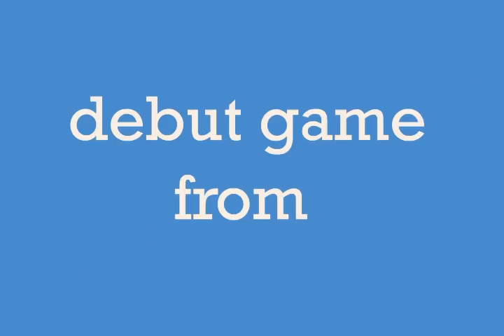I Can't Believe I Did That - Party Game Trailer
Promo video for the debut game from the makers of Mortified.com. GetMortified.com/game